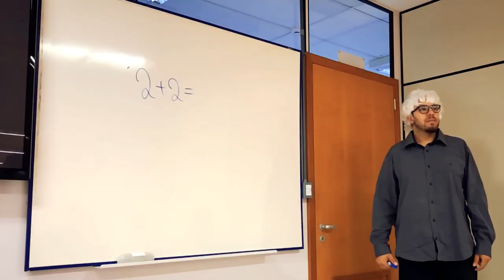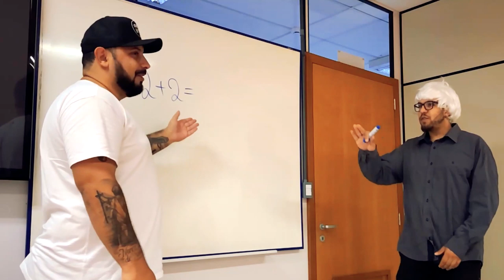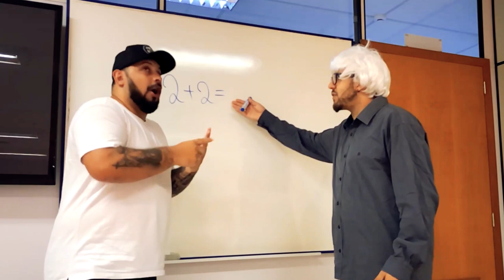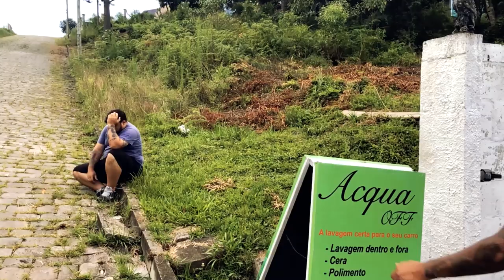ENCONTRO ACABA EM DEMISSÃO | MIGUÉSÉRIE | EP 13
O encontro acaba em demissão!!!
Boleiro conhece uma menina no seu primeiro dia de aula na nova escola. Marcam o primeiro encontro. Boleiro pega carro escondido. Boleiro conta sobre a sua história no futebol, chefe descobre que Boleiro saiu com o carro e ele é demitido do trabalho.

Migué Série